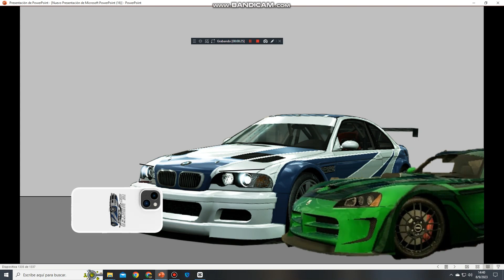NO, ES PATRICIO!!!!! Meme (mi version XD)